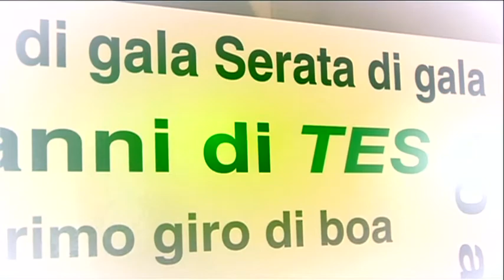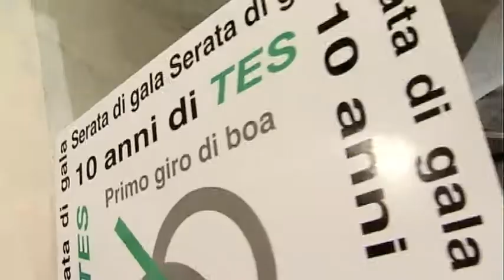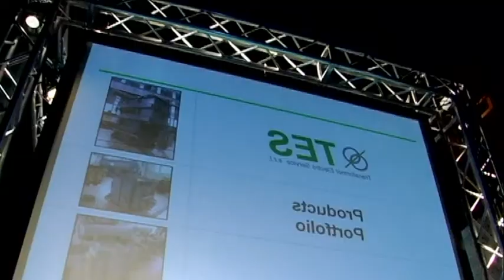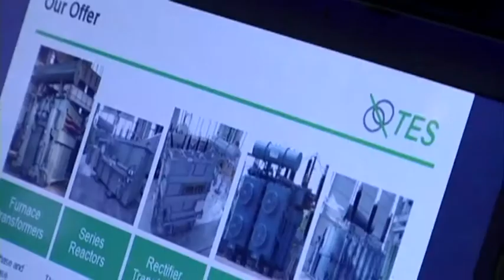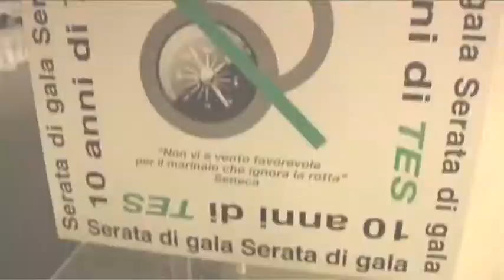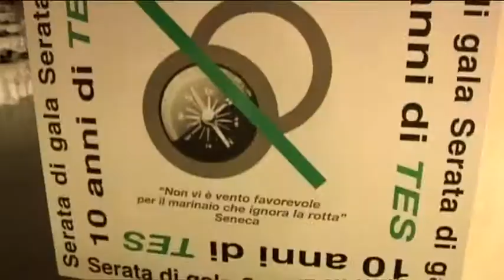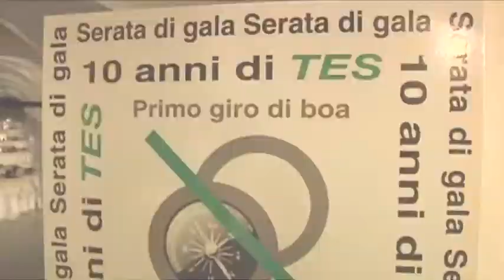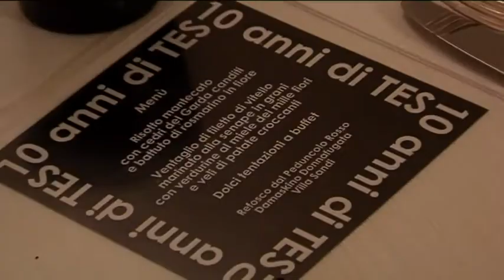10 Anni di Tes - Special transformer for industrial application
- TES Transformer Electro Service S.r.l - Decennale

TES is the Italian company specialized in the production of equipment for the transmission and transformation of electric voltage in the energy and steel sectors: TES activity consists in designing, building, testing and commissioning power transformers up to 420 kV and 400 MVA, special power transformers above 300 MVA and MV/MV distribution transformers.